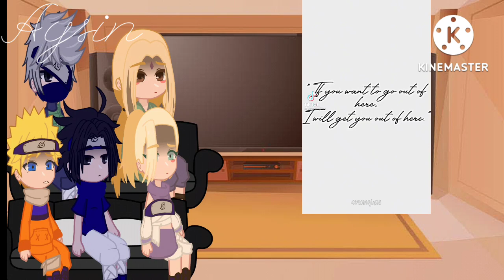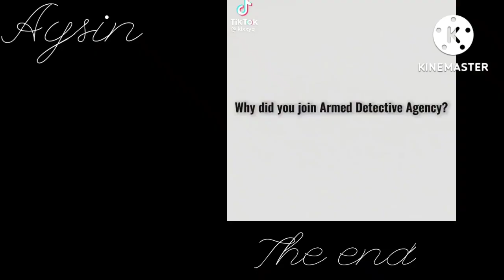naruto/Team 7+(ino,tsunade)react to sakura as penelope